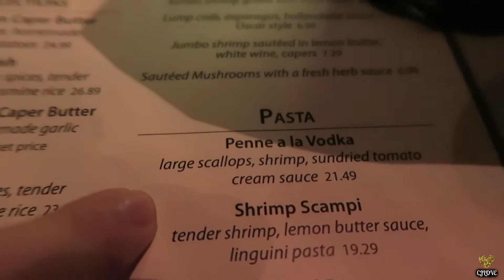MY BIRTHDAY VLOG